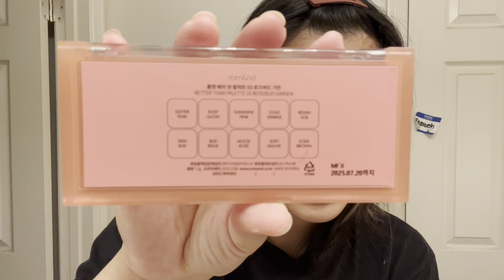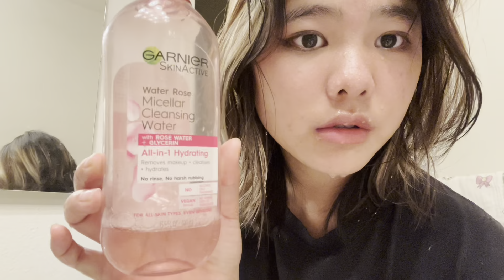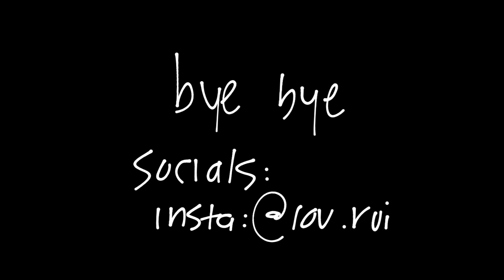trying a diff makeup style n it sucks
plz lemme kno how the bgm is like is it too loud idk

also note that this is not a makeup tutorial 😔 i’ll film a better one i swear

goodnight lol

audio credits